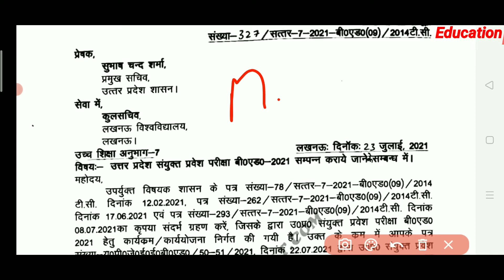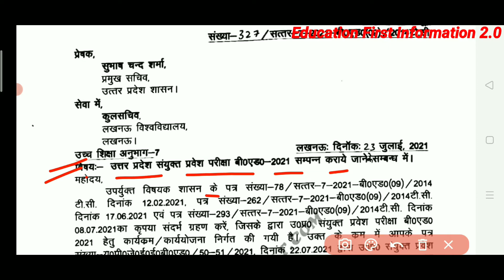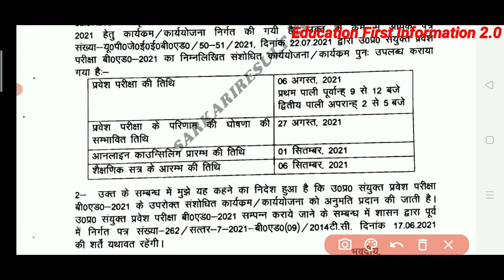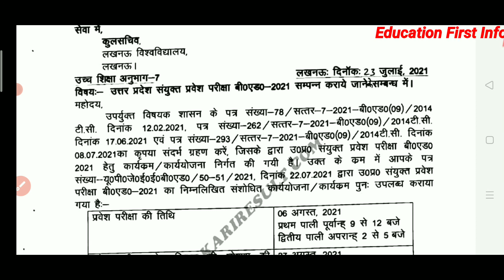B.Ed. Entrance exam date // 6 August ko hoga bed entrance exam //b.ed entrance exam preparation2021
About Video

नमस्कार दोस्तों इस वीडियो में हम आपको बताएंगे कि b.ed एंट्रेंस एग्जाम कब होगा और प्रस्तावित डेट कब है
6 अगस्त 2021 को होगा b.ed एंट्रेंस एग्जाम।

Teligram link

Download Notification